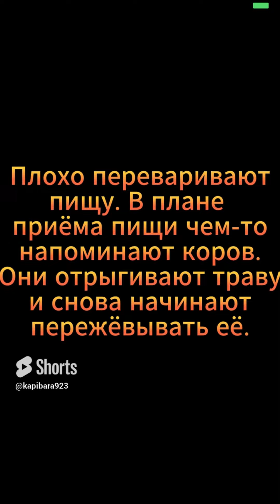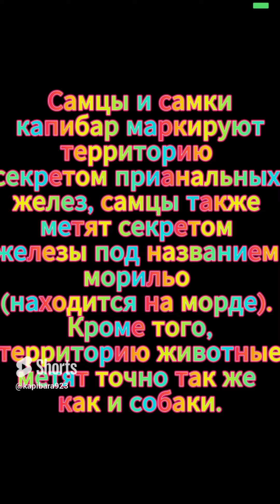10 фактов про капибар (часть 5)